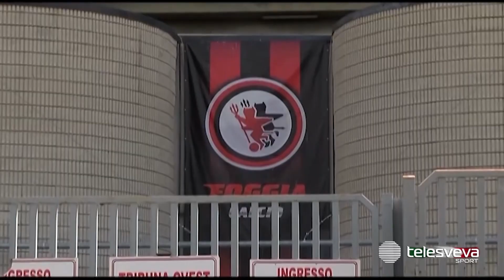SERIE D | Foggia, casting per la panchina: Cangelosi si allontana, Maiuri in pole